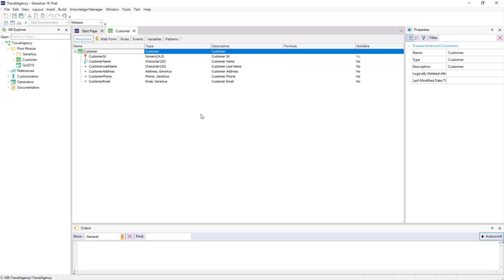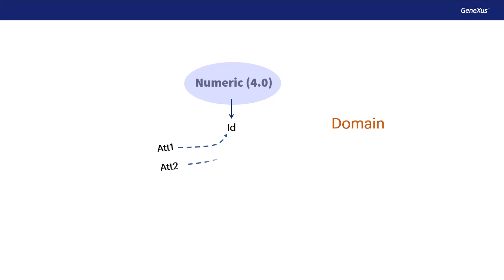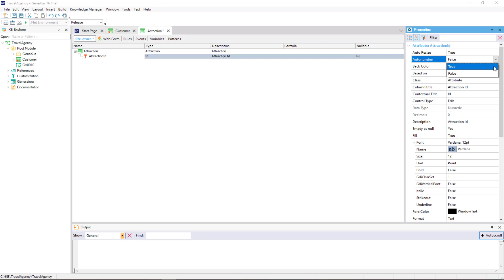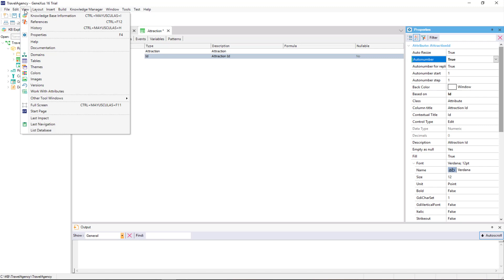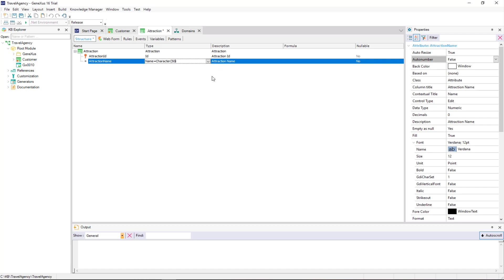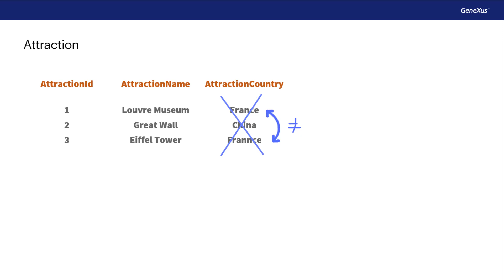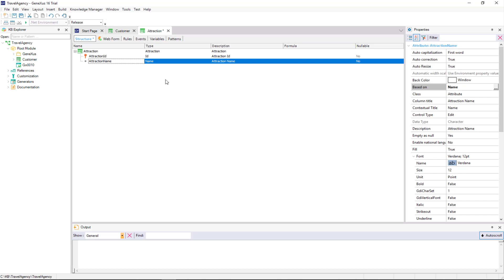Atributos y dominios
Creamos la transacción “Attraction” para registrar las atracciones turísticas y vemos el atributo llave, y cómo editar las propiedades de un atributo, definir dominios para sus tipos de datos y autonumerar atributos numéricos.